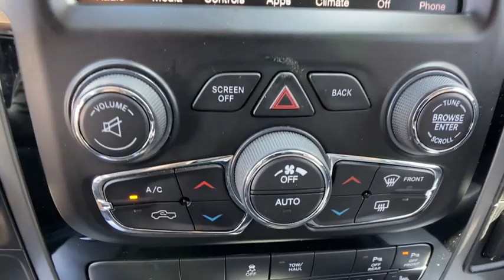2015 Ram 1500 Orlando, Deltona, Sanford, Oviedo, Winter Park, FL FS567713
Bright White Clearcoat 2015 Ram 1500 Sport RWD 8-Speed Automatic HEMI 5.7L V8 Multi Displacement VVT Local Trade, Seminole County Value Line Program- Sold as is with all faults - See dealer for details- Some cars need work not included in advertised price- Some cars have cosmetic blemishes- pricing reflects issues, 20 x 9 Polished/Painted Aluminum Wheels, 6 Speakers, Anti-Spin Differential Rear Axle, Auto High Beam Headlamp Control, Automatic temperature control, Convenience Group, Front dual zone A/C, Keyless Enter-N-Go, ParkView Rear Back-Up Camera, Quick Order Package 26L Sport, Radio: Uconnect 8.4A AM/FM/SXM/BT, Rain Sensitive Windshield Wipers, Rear 60/40 Split Folding Seat, Remote Proximity Keyless Entry, Remote Start & Security Group, Remote Start System, Security Alarm.Recent Arrival!Awards:* Green Car Journal 2015 Green Truck of the Year * 2015 KBB.com 15 Best Family Cars * 2015 KBB.com Best Buy Awards FinalistBased on 2017 EPA mileage ratings. Use for comparison purposes only. Your mileage will vary depending on how you drive and maintain your vehicle, driving conditions and other factors.Reviews:* Supple ride; optional fuel-efficient diesel V6; excellent eight-speed automatic transmission; refined and quiet cabin; useful tech features. Source: Edmunds* Function has never had a more impressive form. The exterior of the Ram 1500 is re-engineered to look and perform better. With active aerodynamics and an upgraded front fascia, it's both beautiful and powerful. Available RamBox Cargo Management System offers lockable, lighted, drainable storage - perfect for storing tools, gear, and beverages. With new fabrics and leather trim choices for seats the interior of the Ram 1500 feels as good as it looks. From the displays to the stitching, it's the most sophisticated Ram Truck experience yet. The 7-inch premium customizable screen lets you know what's going on inside, outside, and under the hood. With the Uconnect Access System, your truck can do double duty as a mobile office or entertainment center. The available 8.4-inch touchscreen offers available features like interior climate control and 3-D terrain maps. Bluetooth wireless connectivity, voice command, and steering wheel-mounted buttons mean you're always in complete control. Whether it's the legendary power of a 5.7L HEMI V8, the potent and efficient 3.6L Pentastar V6 with Best-in-Class fuel economy, or the 3.0L EcoDiesel V6 with exceptional torque and best fuel economy of any full-size pickup, there is an engine configuration right for you. Ram 1500 is the only light-duty truck in the U.S. with an available eight-speed transmission offering superior acceleration in low gears. Pair that with a 4-corner air suspension that keeps heavy loads level and you'll keep your payload on the right road. Dynamic front crumple zones and side-impact door beams help absorb impact forces from every angle. Ram 1500 side occupant protection system includes side-curtain airbags and side-impact door beams. Source: The Manufacturer SummaryVehicle pricing includes all offers and incentives. Sales tax, registration fees, dealer installed options, reconditioning costs, and $999 dealer fee not included in all vehicle prices shown and must be paid by the purchaser. While great effort is made to ensure the accuracy of the information on this site, errors do occur so please verify information with a customer service rep.
PARKSENSE FRONT/REAR PARK ASSIST SYSTEM,WHEELS: 20 X 9 POLISHED/PAINTED ALUMINUM  (STD),ENGINE: 5.7L V8 HEMI MDS VVT  (STD),3.21 REAR AXLE RATIO  (STD),SPORT PERFORMANCE HOOD,BLACK  LEATHER TRIMMED BUCKET SEATS  -inc: Power 10-Way Driver & 6-Way Passenger Seats  Heated Front Seats  Ventilated Front Seats,REMOTE START & SECURITY GROUP  -inc: Remote Start System  Security Alarm,TIRES: P275/60R20 OWL AS  (STD),WHEEL TO WHEEL SIDE STEPS,QUICK ORDER PACKAGE 26L SPORT  -inc: Engine: 5.7L V8 HEMI MDS VVT  Transmission: 8-Speed Automatic 8HP70,BRIGHT WHITE CLEARCOAT,TRANSMISSION: 8-SPEED AUTOMAT